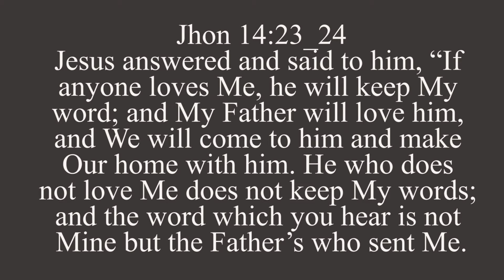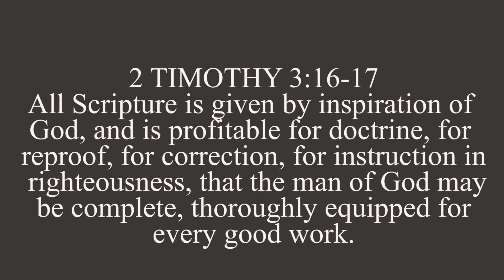WHY EVERY CHRISTIAN SHOULD PRAY FOR ISRAEL||NORMA DUNCAN